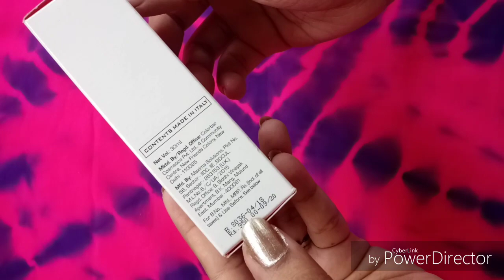Colorbar Spotlight illuminating lotion Review ||First Impression || mylittleworld tamil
colorbar spotlight illuminating lotion review